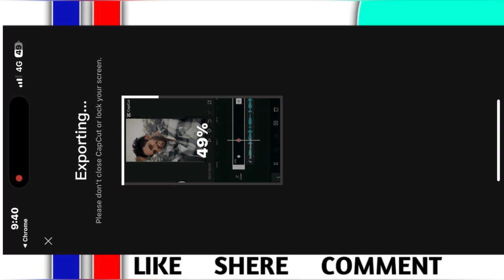Capcut Keyframe Template | Emjay Capcut Template | जल्दी बनाओ इसको 🔥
QUERIES SOLVED 🔥
Reels blur video editing
Reels slow motion video editing
Acha huaa wo teri life se Chali gyi reel editing
Haye Mera Dil song video editing
Haye Mera Dil reel editing